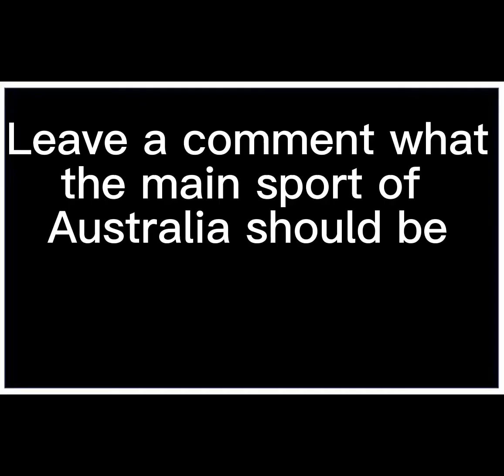Main sport of Australia should be